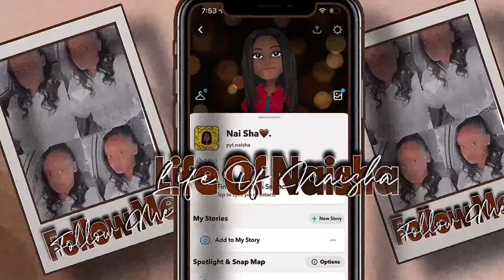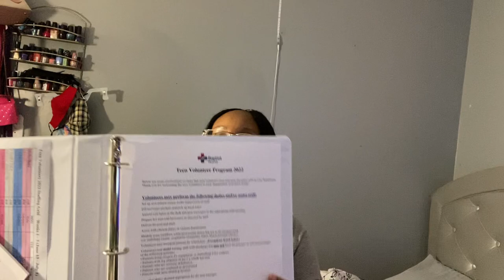Vlog: first day as a hospital volunteer | grwm, lunch break, chatting, etc. pt.1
* i don’t own any copyrights to this music *